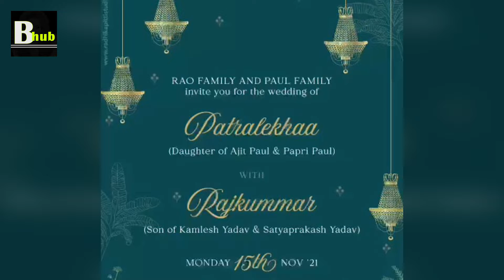Beautiful Patralekhaa Paul in Red Veil At Wedding With Rajkummar Rao | Beauty Hub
Our intention is not to Promote Nudity Or Sexual Content. Just help women attractive outfits ideas and body image with some information. And Bollywood News.

Note: If you have any copyright issue with the content in our channel or you find something which belongs to you, before you claim it to Youtube SEND A MESSAGE and the respective content will be DELETE right away. Thanks for understanding.